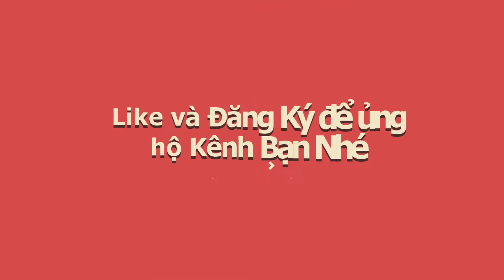Tự Học Đàn Guitar: Xin Gọi Nhau Là Cố Nhân Bolero Hướng Dẫn Tỉa Nốt Solo Giai Điệu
Video: Chia sẻ Đệm hát và tỉa nốt solo giai điệu bài hát " Xin Gọi Nhau Là Cố Nhân".
Bài hát này chúng ta có thể chơi trên nhiều tiết tấu khác nhau như: Habaner, Bolero, Rhumba, Slowrock. Bên cạnh việc giới thiệu về đệm hát, Vĩnh chia sẻ với anh chị em các nốt để chúng ta tỉa solo giai điệu của bài hát.

Rất mong nhận được sự ủng hộ từ mọi người bằng cách LIKE và CHIA SẺ khi thấy video có ích.
Cảm ơn bạn đã theo dõi video và ủng hộ kênh!
Các playlist liên quan:
Rất Vui khi được giao lưu với mọi người qua các mạng xã hội:

Website các kiến thức về côn trùng, các loại thuốc diệt côn trùng chuyên dùng, an toàn và được phép lưu hành trong cộng đồng: